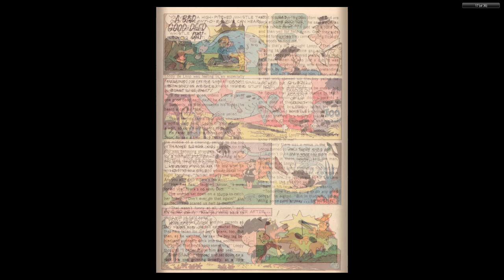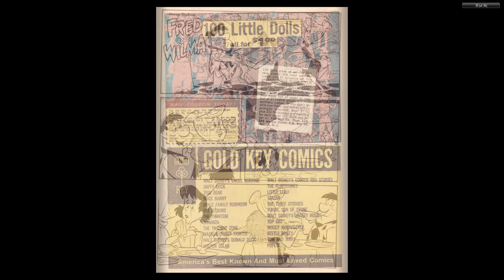Flintstones 027 1965